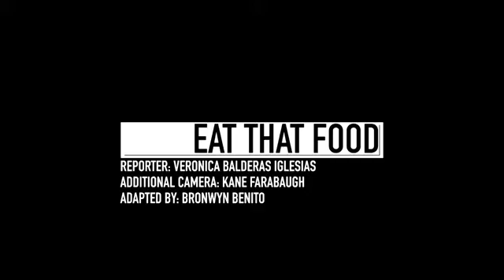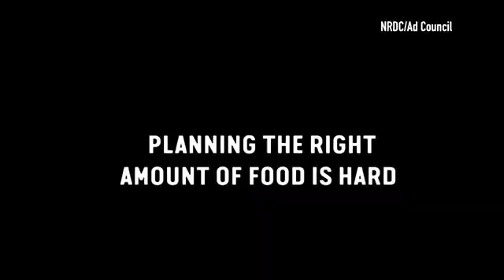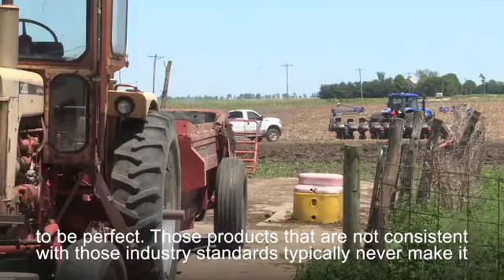Eat that Food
Are you guilty of cooking too much food only for it to end up in the trash can? Savethefood.com is a resource for consumers to help them purchase what they need and minimize food waste. And not just the food, but it also saves the natural resources used to make that food. Reporter: Veronica Balderas Iglesias; Additional Camera: Kane Farabaugh; Adapted by: Bronwyn Benito.